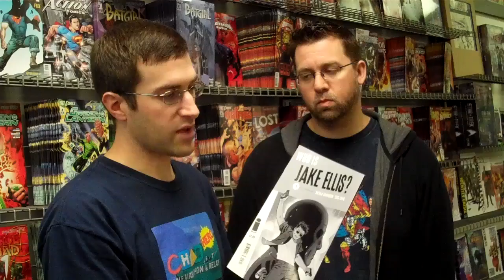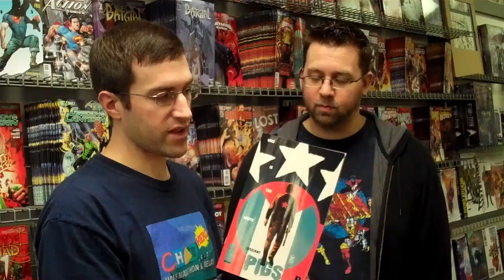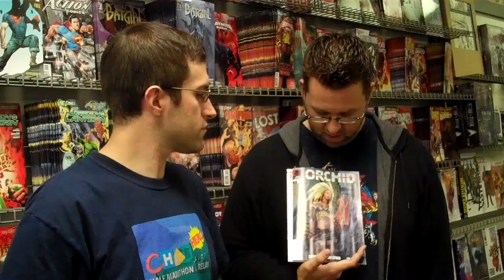Double Midnight Comics DMCast 10/12/11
The Double Midnight Comics DMCast for October 12th, 2011.  This week we discuss our Dark Horse 25th Anniversary Party plans, the upcoming Halloween Party and our picks of the week!